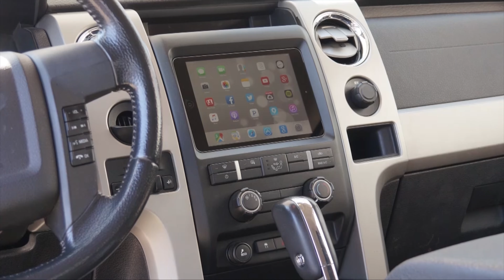CALCULATING FOR BASS! - baffle board placement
Today I'm measuring for our baffle board placement! Our van box will be a 4th order clamshell design. We are hoping to fit twelve 15" subwoofers!
Camera boy got a real job!, so we will be switching back to the normal style videos. We plan to upload old style videos AND long form/ uncut videos AND dash mods shorts! LET ME KNOW WHAT YOU GUYS THINK!! THANK YOU GUYS FOR YOUR SUPPORT!!! SEE YOU AGAIN SOON!! THANK YOU CAMERA BOY!!